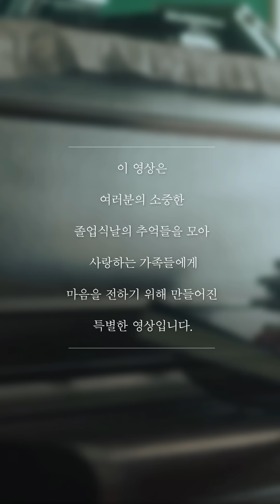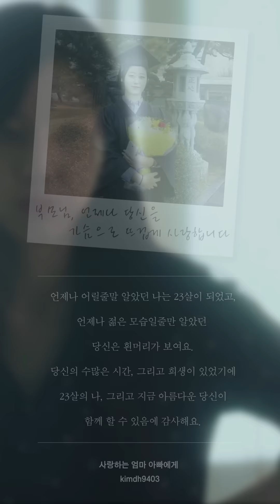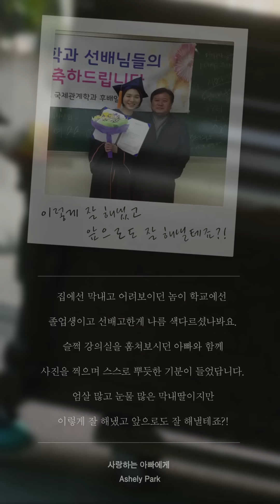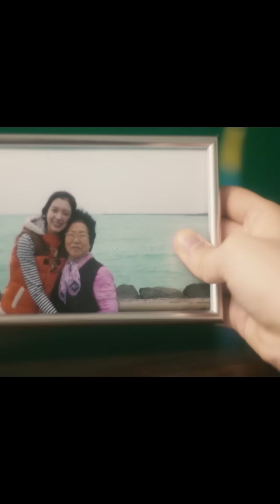사라진 소녀.. 그리고 졸업식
내가 엄마가 되면
깨닫게 되면
꼭 말 할 수 있도록
건강해요

*이 영상은 여러분의 소중한 졸업식날의 추억을 모아 만들었습니다.
[월간 윤종신] 2015년 8월호 '사라진 소녀' with 루싸이트 토끼